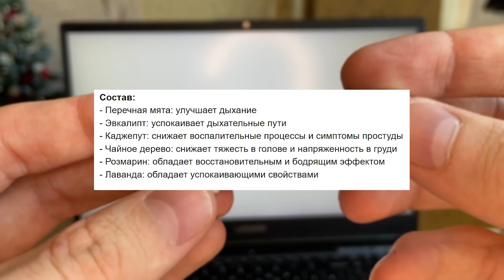MOXE - новое слово в ароматерапии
MOXE — это персональные аромадиффузоры и ингаляторы премиального качества с эфирными маслами, которые позволят вам испытать всю силу ароматерапии. Сделано в США

Вдыхая MOXE, вы получите неповторимое положительное воздействие на тело и дух, а ваше настроение заметно улучшится.